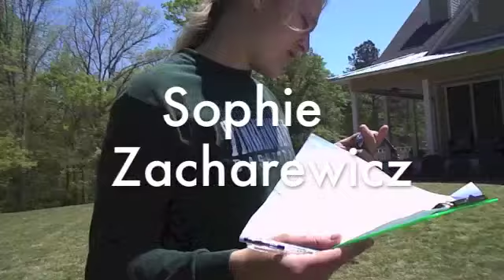Sophie's Rocket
Sophie's science fair project